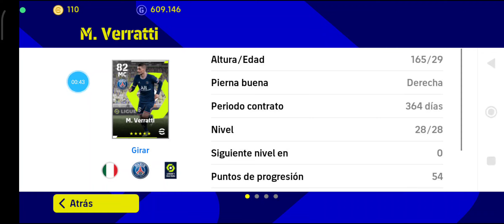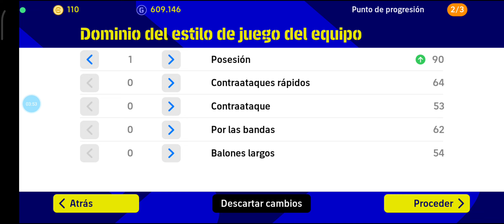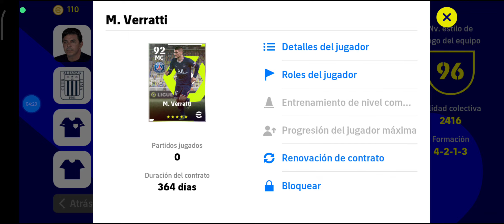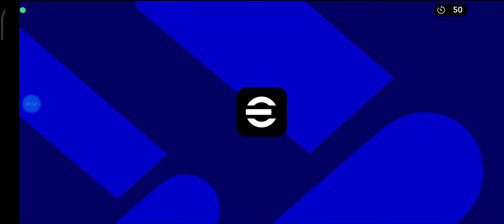🤨UN CRACK🤔 SI TIENES A ESTE JUGADOR PONLE DE TITULAR TIENE BUEN PASE RASO Y BOMBEADO +97